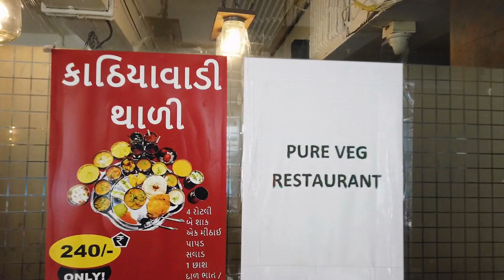Family Resort at Calangute Beach | Sunkissed Premium Resort in Goa | North Goa Budget Hotels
Family Resort at Calangute Beach | Sunkissed Premium Resort in Goa | North Goa Budget Hotels @Findingindia

Sunkissed Premium Goa by WSI - Best Family Resort in Calangute Beach
Address: Plaza De Antonio, Fort Aguada Rd, Gauravaddo, Calangute, Goa 403516

4. Fish thali at just 160/- in Goa | Most Affordable Sea Food Restaurant in North Goa | Anand Seafood

Memory Card (Samsung evo 64 GB card )-

After our All India Road Trip in 2021 then we explored places in Maharashtra .
In 2022 As we had shifted to Pune and we also explored places & resorts in and around Pune .
Now Recently in 2023 we have shifted to GOA to will be exploring places & resorts in and around GOA .